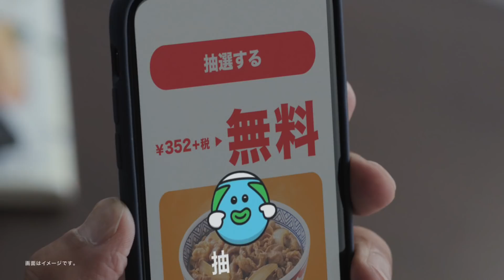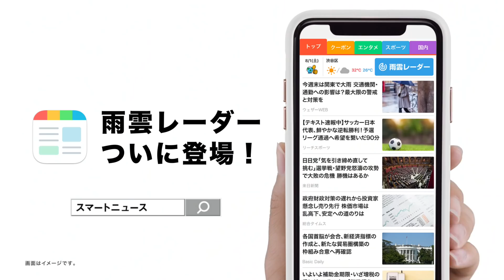仲良しすぎるダウンタウン、10年ぶりのCM共演！SmartNews CM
ダウンタウン・松本人志&浜田雅功がCMで10年ぶりの共演！

スマートニュース株式会社は、2019年8月に月間アクティブユーザーは日米合算で2,000万人、10月にダウンロード数は日米合算で5,000万を超えた。より多くのユーザーの方にニュースアプリSmartNews(スマートニュース)の利便性や実用性を知っていただくことを目指し、新TVCMにダウンタウン・松本人志、浜田雅功を起用。

2020年7月14日より新TVCM仲良しダウンタウン『半額クーポン』篇(15秒)、『無料クーポン』篇2種(15秒)、『No.1』篇(15秒)、『雨雲レーダー』篇(15秒)を順次全国で放送。

ダウンタウンの二人が10年ぶりに共演した本CMでは、普段見ることのできない「仲良し」な二人が、SmartNewsを楽しく使う様子が描かれている。」という仲良しすぎる回答をする場面や、「No.1」篇では、スマートニュースがダウンロード数や使いやすさ、利用数No.1のニュースアプリであることを浜田から伝えられると、「スマニューって俺らみたいやな。」と松本がのろけるシーンも。

全篇にわたって仲良しなダウンタウンが描かれている。

■［動画］松本人志からチューされた間宮祥太朗が赤面！タウンワーク新CMメイキング＋インタビュー
■［動画］松本人志と一緒に小島瑠璃子もバイトの神様に！タウンワーク新CM、3パターンを一挙公開
■［動画］浜田雅功、矢部浩之、哀川翔らが登場！「戦闘車」シーズン2配信記念会見